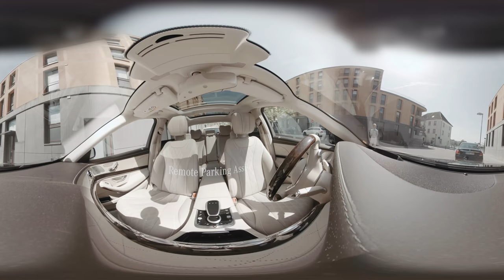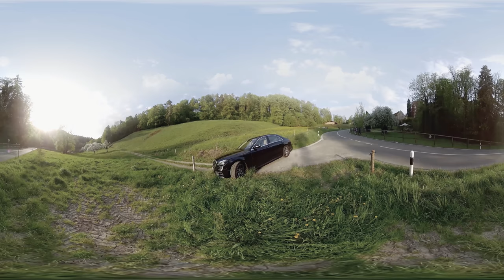360VR Journey Reel Pitch for Mercedes